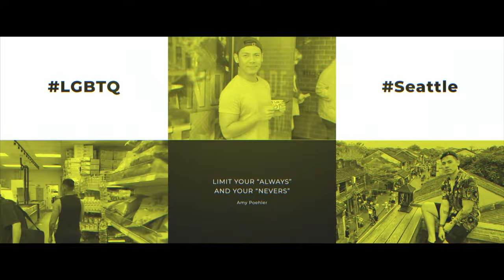AMARETTO SOUR I CLASSIC COCKTAIL I HỌC PHA CHẾ - HELLO HAO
Amaretto Sour là một trong những classic cocktail dễ làm nhất, nhưng nếu làm không đúng sẽ dễ làm cho nó quá ngọt hoac quá chua. Hôm nay Hào chia sẽ công thức 2 : 1 (2oz Amaretto : 1oz Lemon) với mọi người, nó sẽ giúp cocktail này cân bằng mà vẫn giữ được mùi vị đặc trưng của Amaretto Sour.
Nếu thích bạn có thể để egg white, nhưng Hào thích Amaretto Sour như thế này hơn. Cheers,
 Hy vọng các bạn yêu thích.